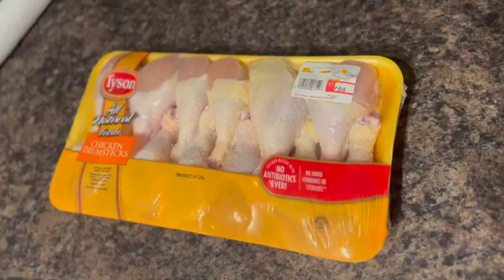Which one taste better??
Today we make Drumsticks 3 ways and see, which one taste better.